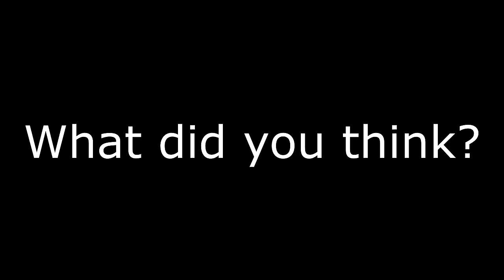Battlefield 1 Trailer - Youtubers React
I was able to be a part of the Battlefield 1 review and I was able to capture some reactions. What do you think...

Make sure you throw these guys some love...